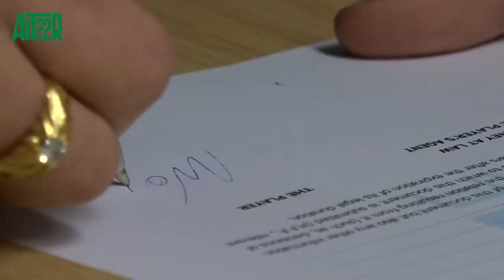Aitor: the story of his life in Panathinaikos / PAO TV